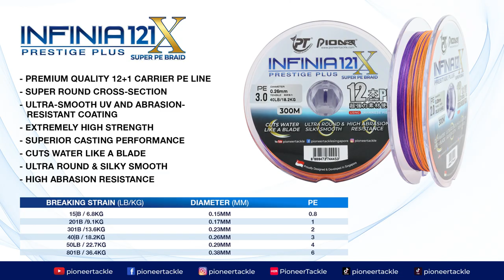Kerapu Hybrid 13kg + -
Rod : PIONEER  EMOTION XF SPINNING ROD 7'0"H: 2.10m/ Line Wt: 20-40lb/ 9-18.1kg  Cast Wt: 14-56g/ 1/2-2OZ/ Action: extraHeavy
Reel : pioneer salt water nova NV-4000
Line : Pioneer INFINIA121 X Super PE Braid Multi Colour 300M Jigging Fishing Braided PE Line40LB / PE3.0
DIAMETER: 0.26mm
TENSILE STRENGTH: 18.2kg
Leader: Pioneer invisible flouro carbon 50lb
Lure : ikan basung
Fish type : Kerapu Hybrid 13kg + -